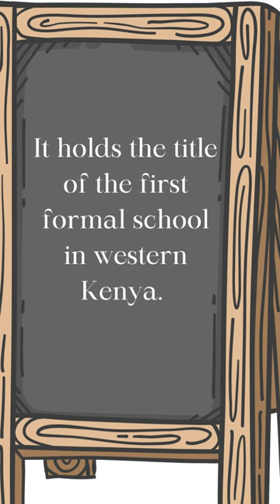5 Oldest Schools in Kenya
5 Oldest Schools in Kenya
1. Rabai School near Mombasa: Established in 1846 by missionaries Johann Ludwig Krapf and Johannes Rebmann from the Church Mission Society (CMS
2. Friends School Kaimosi, now Kaimosi Friends Primary School: Founded in 1903 by American Quaker missionaries, it holds the title of the first formal school in western Kenya.
3. Nairobi School: Established in 1902 as the Prince of Wales School, Nairobi School was initially meant for European boys but later became open to all races
4. Maseno School: Founded in 1906 by the Church Missionary Society, Maseno School is another prestigious Kenyan institution.
5. Jamhuri High School: Established in 1906 as a Railway Educational Center, Jamhuri High School was initially meant for children of Indian railway workers.